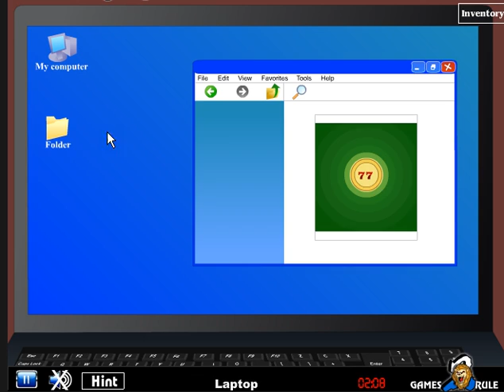Cupboard Room Escape 2 walkthrough